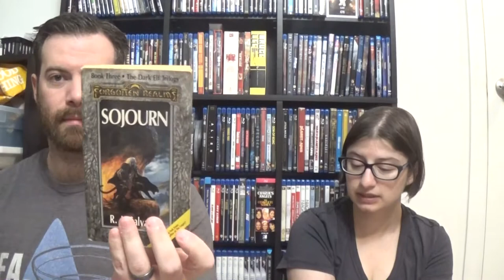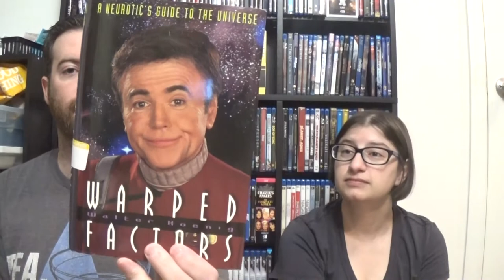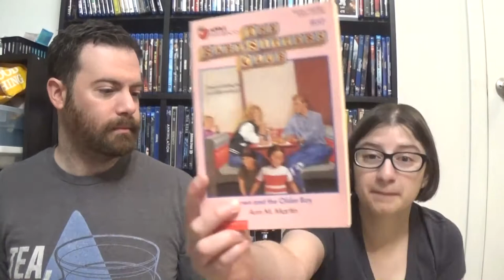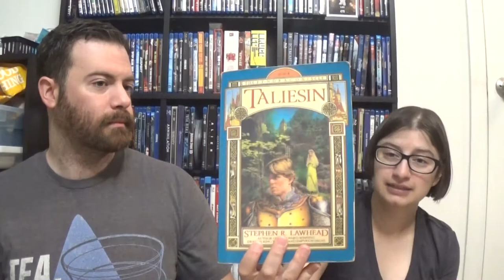First Thrift Store Books Finds of July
We found so much, we had to split the video in two! So here are all our books finds this week at the thrift store.